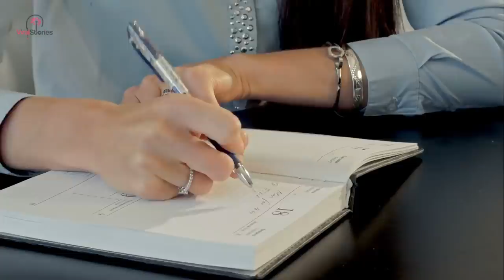When This 11-Year-Old Wore Her Dress for Picture Day, the School's Response Left Her in Tears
An 11-year-old girl was excited about her school picture day and wanted to wear a new dress. She got ready for school and wore her brand new dress that was not short or low cut at all.

The school made her change her clothes and the story went viral.